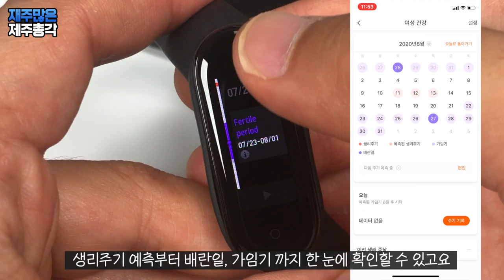미밴드4 vs 미밴드5 전격비교! 샤오미 xiaomi miband5 이거 사야할까? 제주총각이 정해드려요!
가성비의 끝판왕 최종보스 미밴드 새로운 버전이 출시됐습니다!
초기 미밴드는 화면도 없어서 '웃기네~이게 뭐냐!'싶었는데요
지금의 미밴드는 뭔가 국민 스마트워치가 되어가고있는 느낌입니다

미밴드4도 상당이 좋아서 잘 사용하고 있었는데요
미밴드5가 새롭게 출시됐습니다
미밴드5의 디자인이 외부모습은 미밴드4와 크게 달라 보이지 않습니다

"도대체 뭐가 업그레이드 된거야!!!"

화면을 켜자마자 '아하~! 이렇게 달라졌구나!'가 바로 느껴집니다
실제 비교해 보면 모르고 지나칠 수도 있는 부분이었는데요
화면이 20%나 커졌습니다
미밴드4와 비교를 해보면 시원한 느낌이 있지만
미밴드 자체가 워낙 작다보니 깜짝 놀랄 정도는 아닙니다 -_-;;;
이외에도 새로운 기능들이 추가 됐고
기존의 기능도 업그레이드가 됐습니다

그럼 미밴드5 xiaomi miband5 사야할까요?
아니면 그냥 미밴드4 사용해도 될까요?